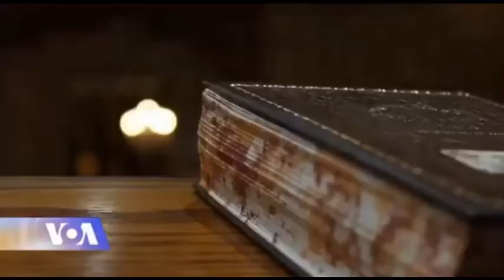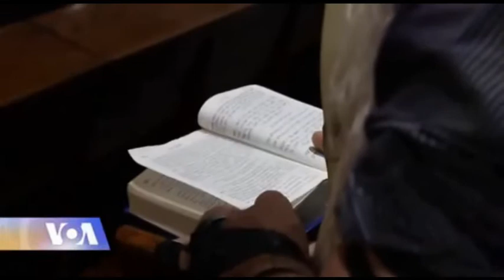Georgian Jewish Synagogue in NY